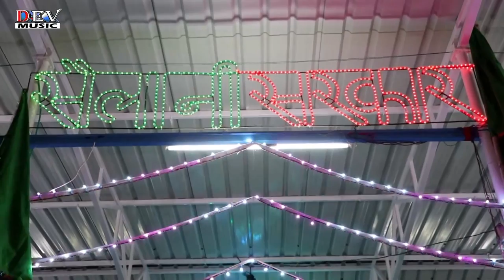बाबो परचा दिखावे - रामदेवजी भजन | Vishnu Sagar, Kaluram Ji | Kanchan Villa Live | Babo Parch Dikhave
➥Song : Babo Parcha Dikhave - बाबो परचा दिखावे
➥Album : Kanchan Villa Live
➥Singer : Vishnu Sagar, Kaluram Bikharniya
➥Lyrics : Traditional
➥Music Label :Dev Music
➥Category : Devotional
➥Sub Category : Satguru Maharaj
➥Track Genre : Bhakti Geet
➥ Video By : Anshuman R Jha
➥DIGITAL PARTNER : RDC MEDIA PVT LTD